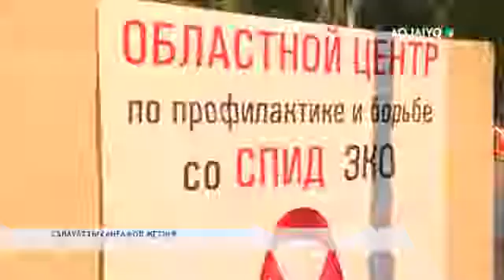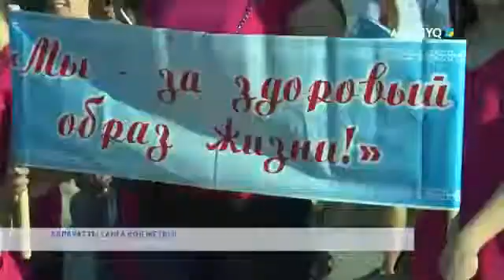САЛАУАТТЫ САНҒА ҚОЛ ЖЕТКІЗ!